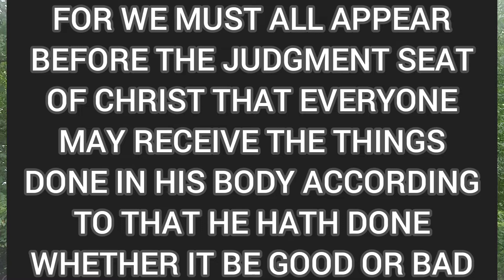"Let me in" an unbelievers plea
an unbeliever pleading to get into heaven